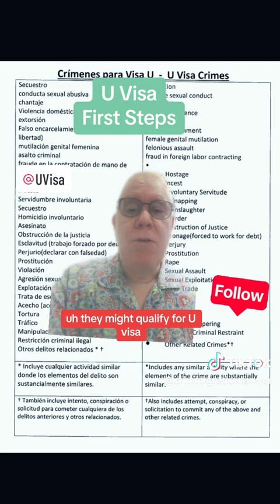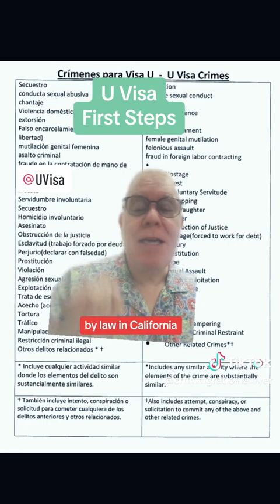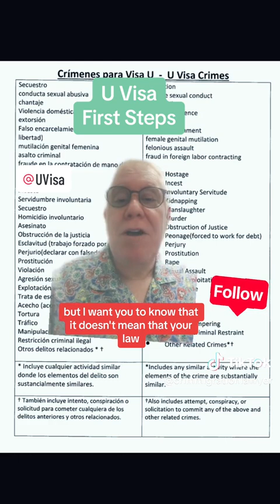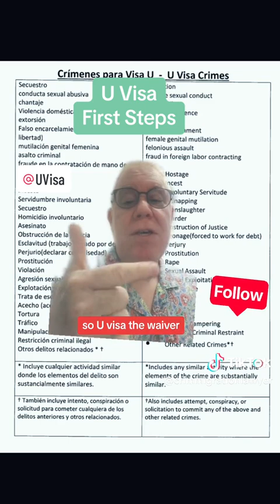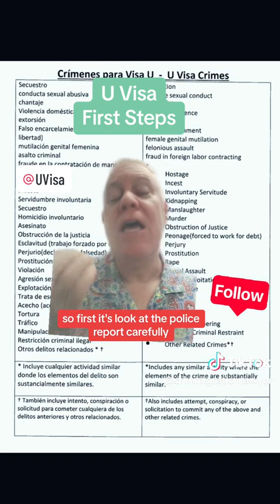U Visa First Steps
greenscreen UVisa immigration First steps to applying for a U Visa, benefits for cooperating victims of crimes. Immigration lawyer explains the way to get started. .